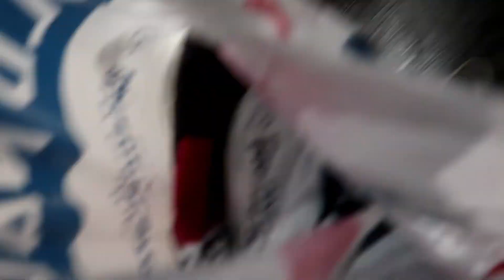THE $10,000 GOLD BALL..